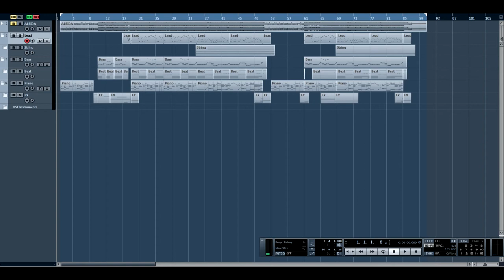[Copy] DJ YOSHITAKA - Albida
기본 프리셋만 사용